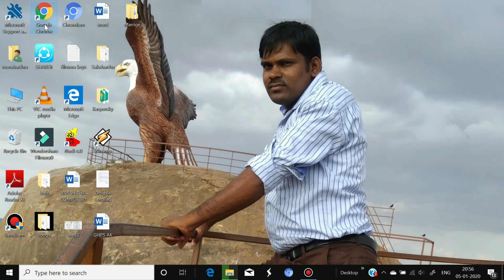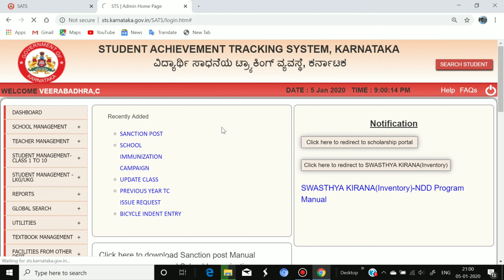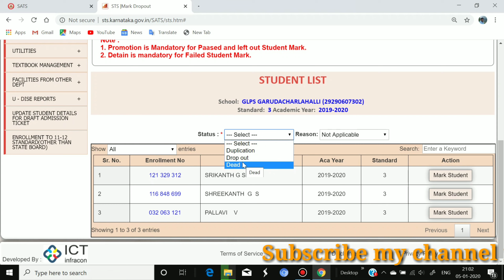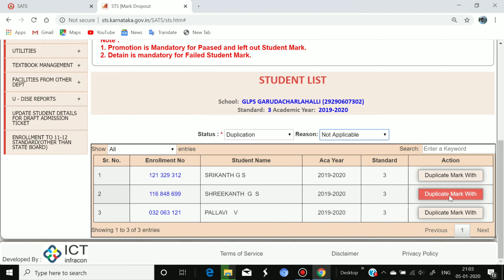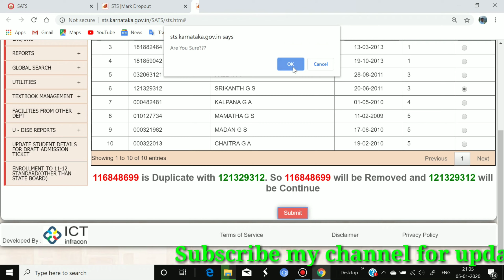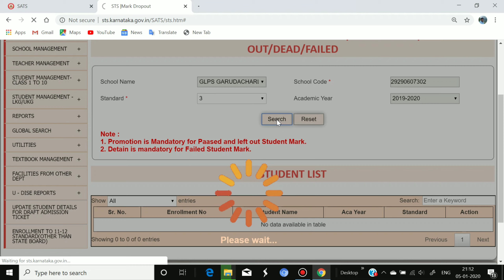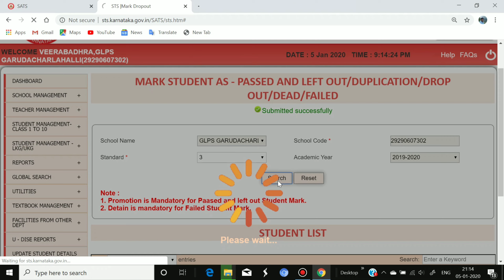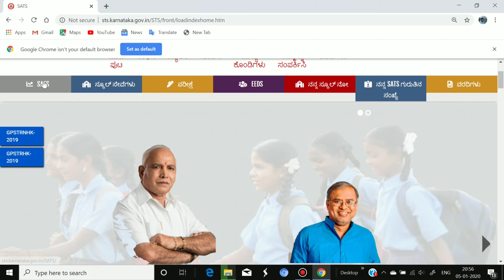HOW TO REMOVE DOUBLE (DUPLICATE) ENROLLMENT STUDENTS & DROPOUT STUDENTS IN SATs ONLINE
Hai Friends

My name is Veerabadhra